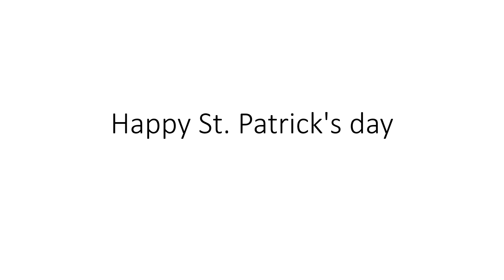Happy St patricks day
green lightbulb - tiacpos
speechless aqua green rat stress toy - bf0.001b
green rectangle - gros
green light/red light is my OC
Green P-heads
lught green marker and green marker are my marker oc's
GSE - f4y